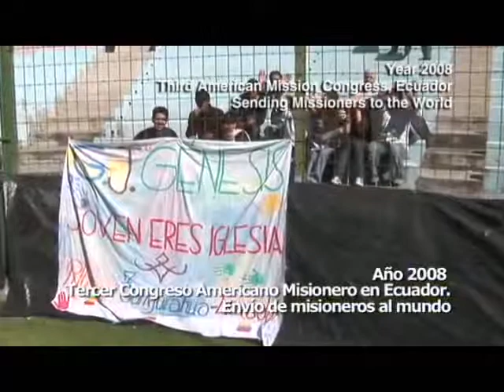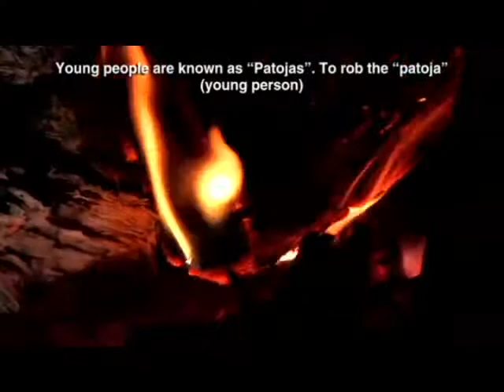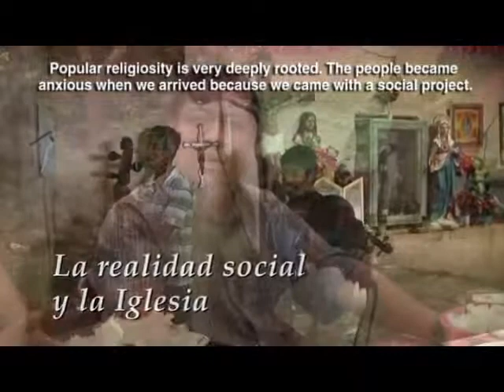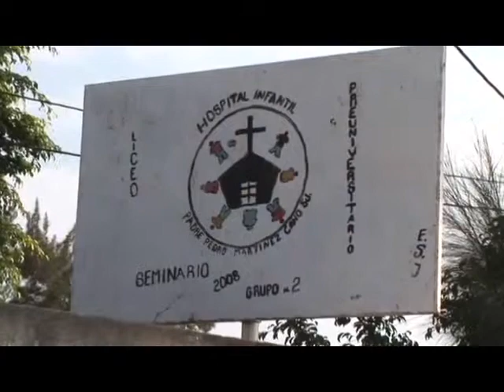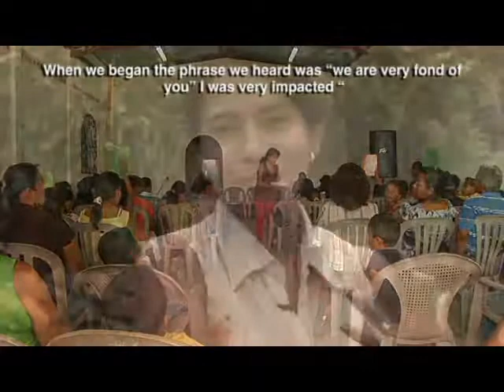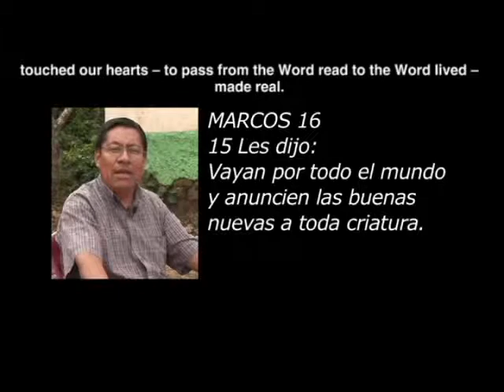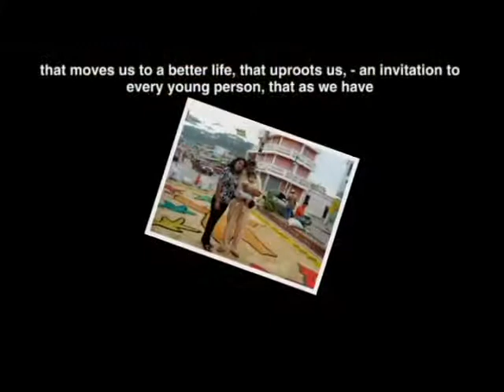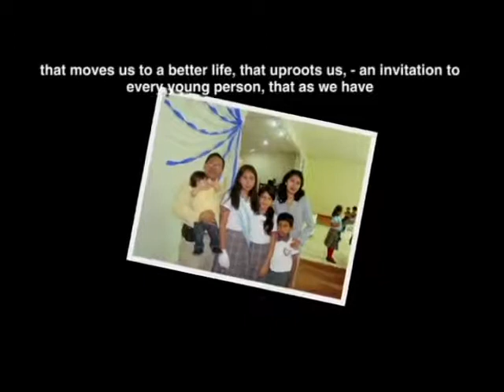Familia sin fronteras sutitulos ingles